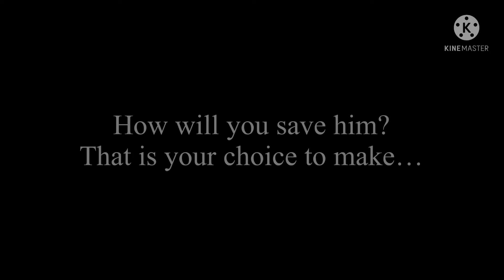Rescue The Prisoner Trailer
Rescue the prisoner: Interactive choose your adventure game releases august 23rd on this channel.